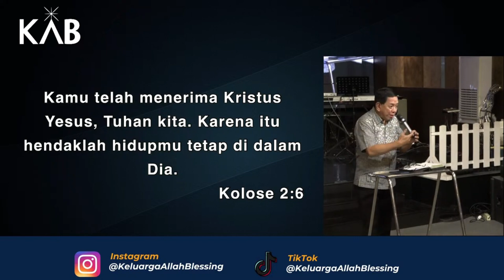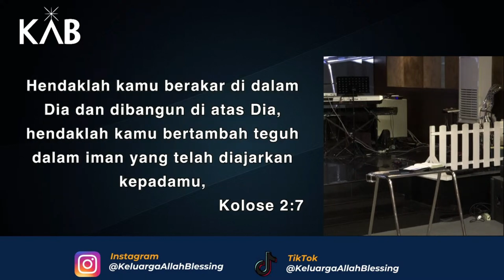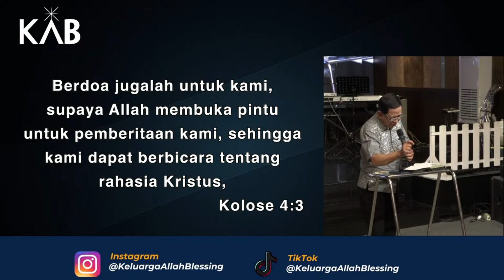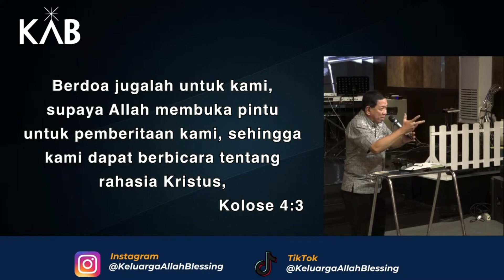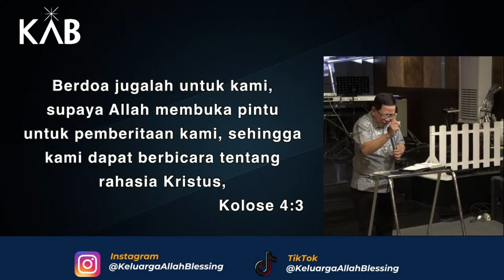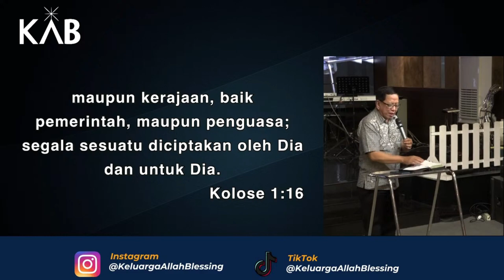MYSTERY OF CHRIST oleh Ps. Juanda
Jadwal Ibadah Blessing Night KAB setiap Jumat :
Jam 18.30